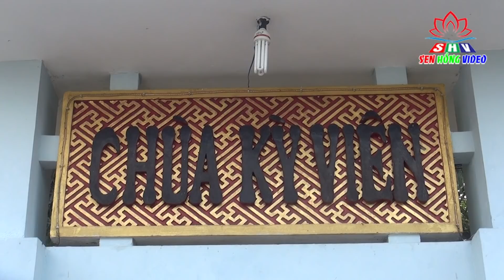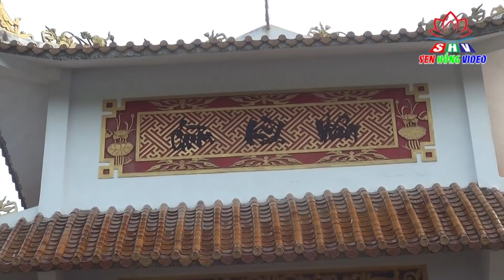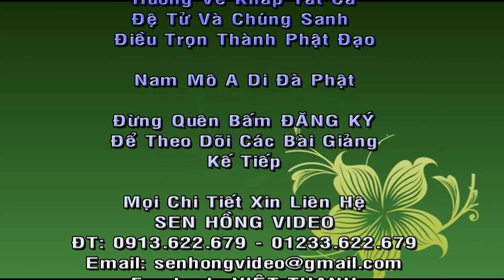Hạnh Bố Thí, Thích Đức Dũng. Chùa Kỳ Viên ,Cái Bè Tiền Giang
Chùa Kỳ Viên, Cái Bè Tiền Giang